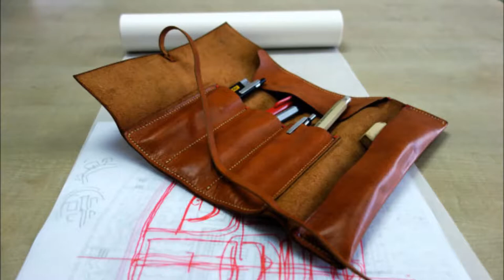leather pencil roll